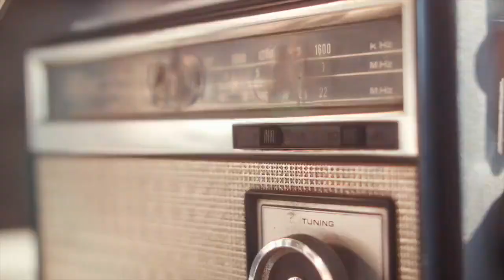F600 AROUND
F600-AROUND from Occultist  F600 - Subsoil ep
Dirección: Rodrigo Igor
Edicion y Montaje: Pablo Mellado
Personaje: Mente3000